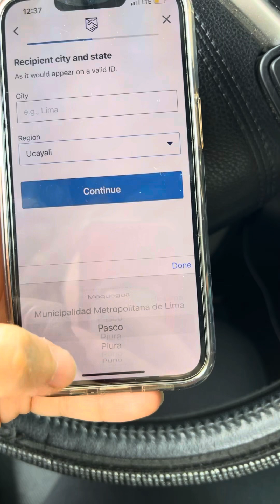SIEMPRE CUMPLO LO QUE PROMETO Y ESTA GANADORA/SEGUIDORA NOS MUESTRA